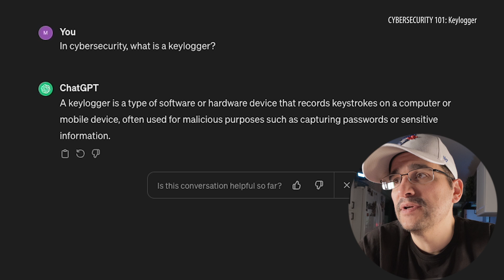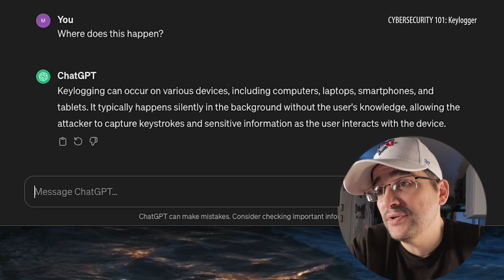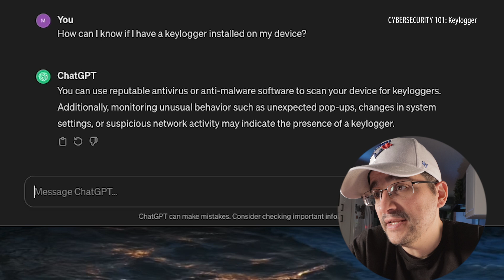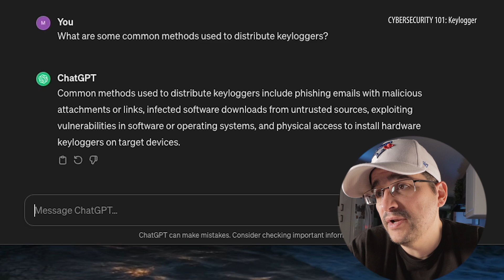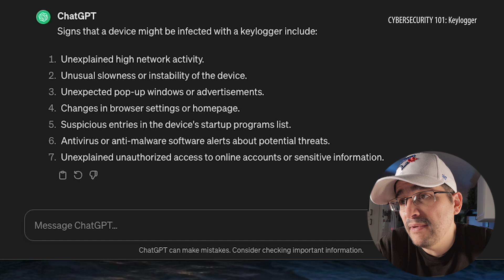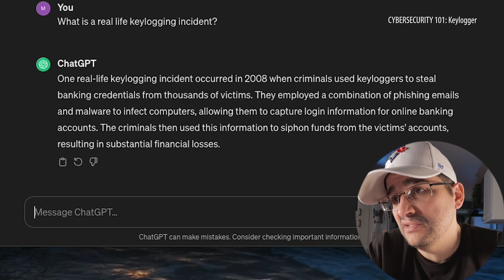Cybersecurity 101: How to Detect Keyloggers?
In this episode of "Cybersecurity 101," Mark Hemingway, our Content Producer, learns all about keyloggers in this exciting episode of Cybersecurity 101! Discover how these sneaky software or hardware devices capture your keystrokes and sensitive information. Stay protected by using reputable antivirus and antimalware software to detect keyloggers on your devices.

Let's embark on this educational adventure together and fortify our digital defenses. Welcome to "Cybersecurity 101”!